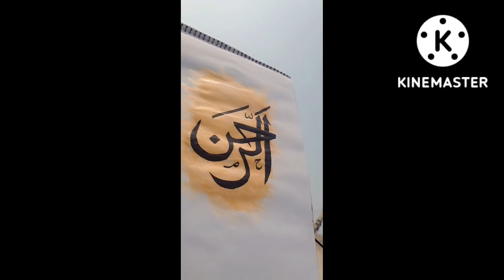Al-rheman Calligraphy || arabic calligraphy || Islmaic art 🎨✨️ @Qurainc calligraphy creation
I will show you how to write the word  in arabic calligraphy  using simple by joining two pencils, with Qalam which is perfect for the beginners!

Thank you for visiting to my You tube channel, I hope you will find conform in my art.